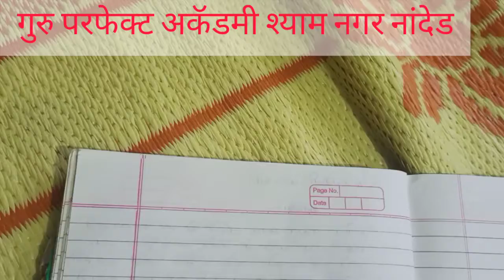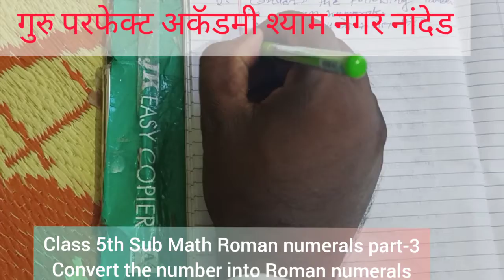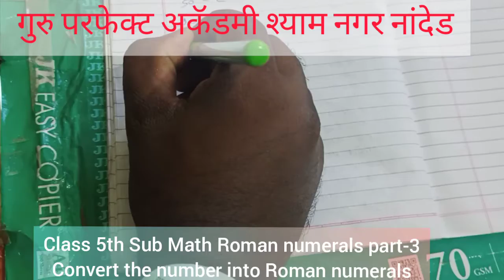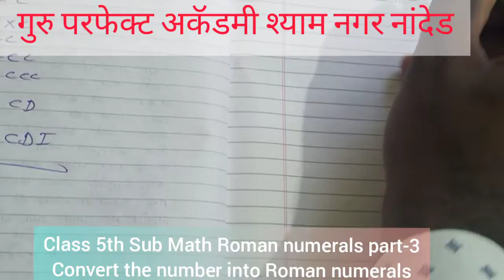Class 5th Sub Math Roman numerals part-3